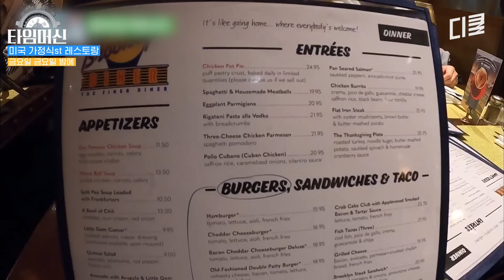이서진이 추억 여행을 떠나게 만든 음식의 정체는? 의외로 맛있는 조합: 칠면조와 크랜베리😋ㅣ#금요일금요일밤에